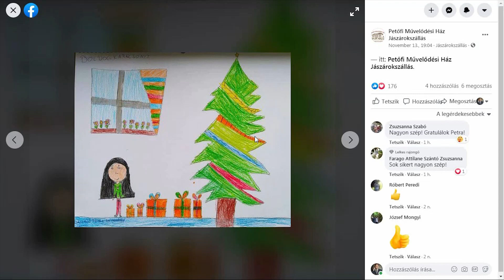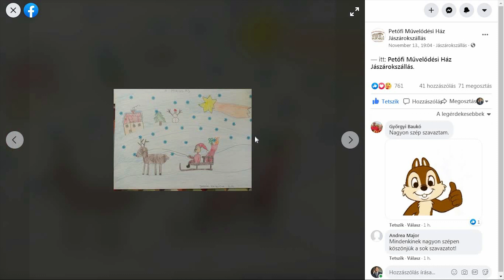AZ ONLINE TÉRBEN ÉRI EL LÁTOGATÓIT A JÁSZÁROKSZÁLLÁSI MŰVELŐDÉSI HÁZ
A közművelődési intézményekre vonatkozó korlátozások, a rendezvényszervezés valamint a gyülekezés tilalma Jászárokszálláson is lehetetlenné teszi, hogy a hagyományos adventi, karácsonyváró programokat előkészítsék a Petőfi Sándor Művelődési Ház munkatársai. A háttérmunka azonban jelenleg is folyamatos az intézményben, valamint jó néhány kezdeményezéssel éltek, hogy online közösségi eseményekkel érjék el a város kultúrakedvelő lakosságát.